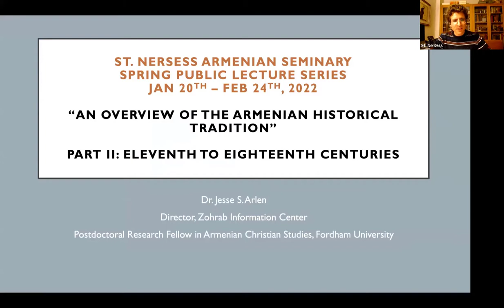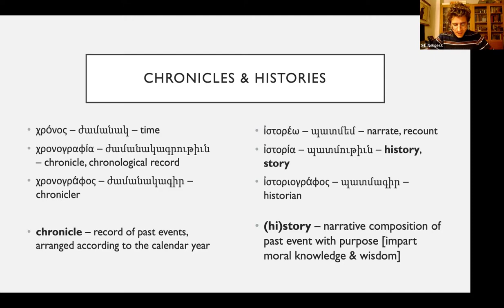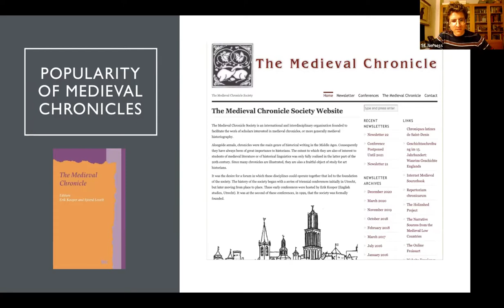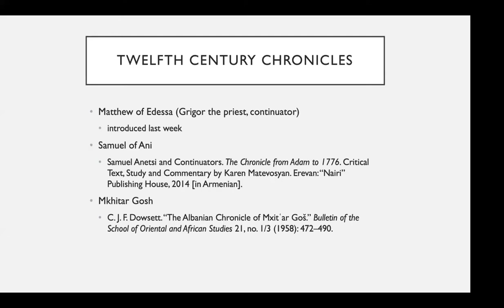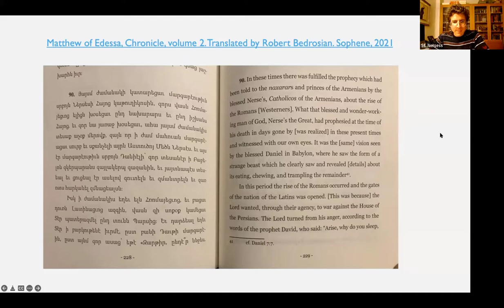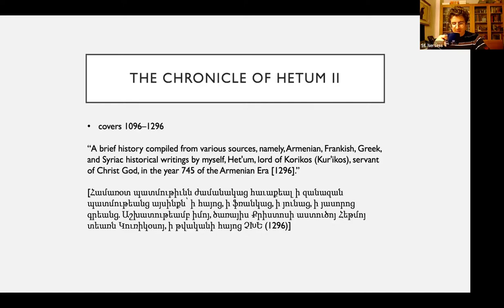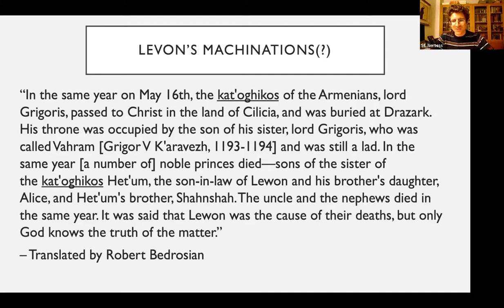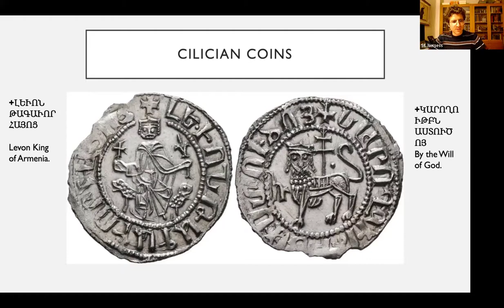Lecture 2: The Medieval Chronicle: The Rise of a New (Old) Genre (Matthew of Edessa, Hetum & Smbat)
Second lecture in the St. Nersess Armenian Seminary Spring Public Lecture Series "An Overview of the Armenian Historical Tradition: Part II: Eleventh to Eighteenth Centuries" (January 20, 2022–February 24, 2022)
by Dr. Jesse S. Arlen, Director of the Zohrab Information Center & Postdoctoral Research Fellow in Armenian Christian Studies, Fordham University

Main Editions/Texts mentioned:
Matthew of Edessa. Lanham, MD: University Press of America, 1993.
Matthew of Edessa, Chronicle, vols. 1–2. Translated by Robert Bedrosian. Sophene, 2020–2021.
Online critical edition and English translation (incomplete): Tara Andrews, Tatevik Atayan, and Anahit Safaryan. “The Chronicle of Matthew of Edessa Online”, last modified 29 August 2020.
Smbat Sparapet, Chronicle, vols. 1–2. Translated by Robert Bedrosian. Sophene, 2020–2021.
C. J. F. Dowsett. “The Albanian Chronicle of Mxitʿar Goš.” Bulletin of the School of Oriental and African Studies 21, no. 1/3 (1958): 472–490.
Մանր Ժամանակագրություններ XIII–XVIII դդ. 2 vols. Edited by V. A. Hakobyan. Erevan, 1951, 1956.
Manr Zhamanakagrutʿyunner [Minor Chronicles], 13th–18th cc. 2 vols. Edited by V. A. Hakobyan. Erevan, 1951, 1956.
The Chronicle of Deacon Zakʿaria of Kʿanakʿeṛ. Annotated Translation and Commentary by George A. Bournoutian. Costa Mesa, CA: Mazda Publishers, 2004.
The Chronicle of Petros di Sarkis Gilanents concerning the Afghan Invasion of Persia in 1722, the Siege of Isfahan and the Repercussions in Northern Persia, Russia and Turkey. Translated by C. Minasian. (Lisbon: Calouste Gulbenkian Foundation, 1959).
The Chronicle of Abraham of Crete. Annotated Translation by George Bournoutian. (Costa Mesa, CA: Mazda Publishers, 1999).